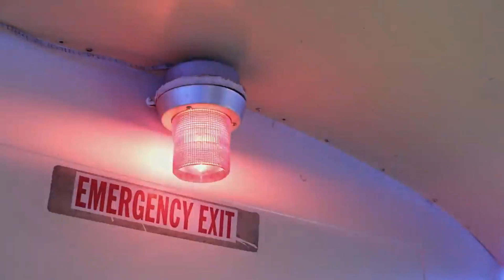YouTube Rewind 2018: Everyone Controls | el vídeo con mas dislike de la historia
EL CHISME